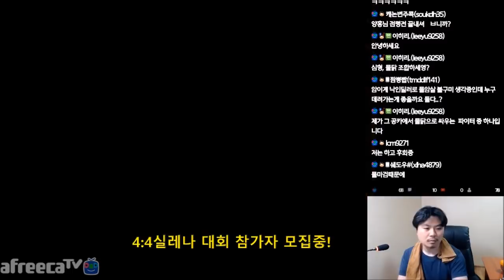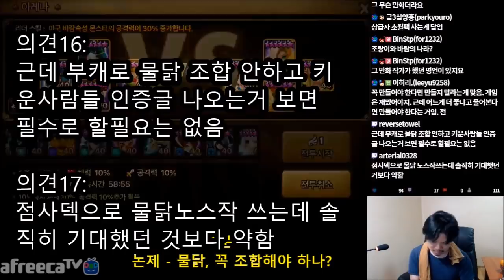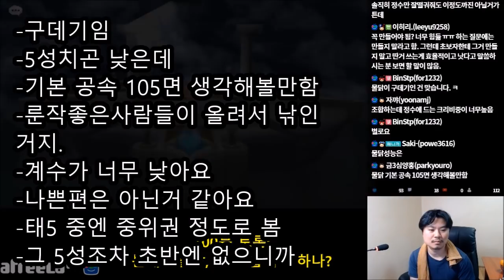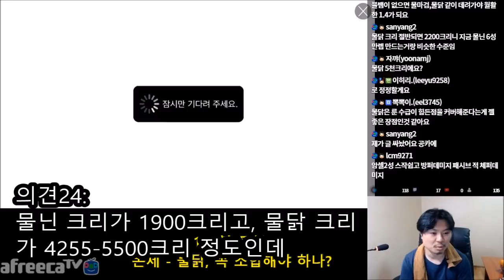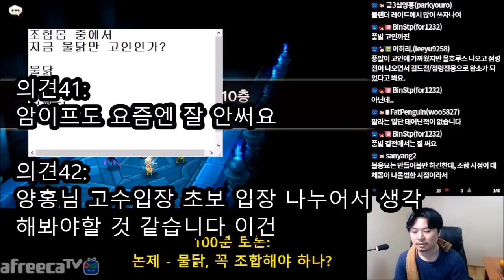[Korean ByUnJa's] Gossip for Sigmarus | Summoners War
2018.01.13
Gossip for Sigmarus